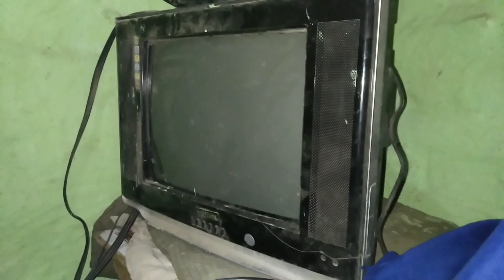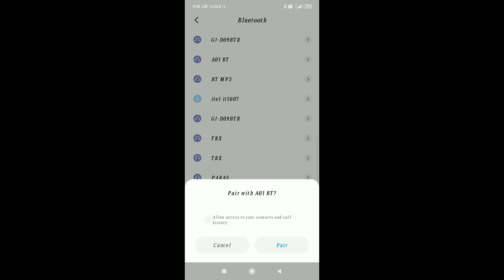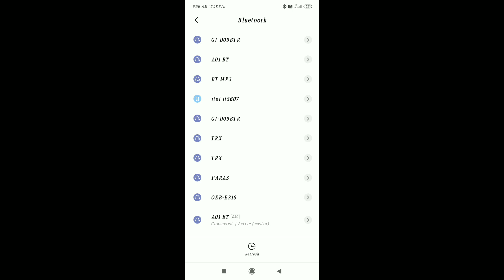Apne mobile ke music sune apne TVper| mobile music on TV| how to connect mobile with tv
Hi friends aaj hum apne mobile music TV per chalane vale h

Hi friends ajj main apko apne mobile ke music TV main chala kar dikhne wala hu. Kabhi kabhi aap logo ke man mein khayal aata hoga ki kaise hum apne mobile ke music Loud mai sune ya TV main sune bina kisi charge ke to aaj mein ap logo ke liye vo solution lekar hajir hu

Mobile music on TV

Apne manpasad music on TV

TV mai blutooth kaise lagaye